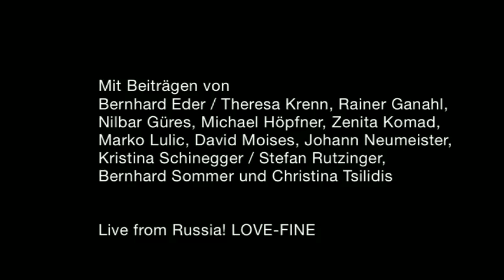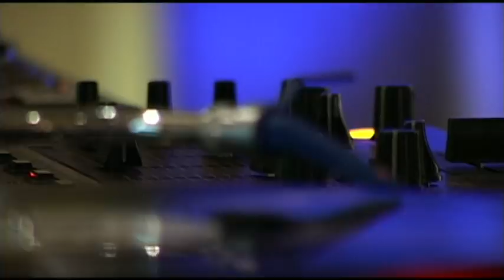MAK NITE© - 20.10.09 - Lomography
LOMOGRAPHY
1984. Lomo LC-A Anniversary

The future is analogue! Die beliebte analoge Kleinbildkamera „Lomo LC-A wird 25 und das MAK feiert das Jubiläum des Kultobjekts in Kooperation mit der „Lomographischen Gesellschaft Wien. Die LomoWall „Shoot like a 25 year old mit tausenden Lomografien der weltweiten Lomography Online-Community wird in der MAK Säulenhalle präsentiert. Vom MAK eingeladene KünstlerInnen und ArchitektInnen zeigen eigens für die MAK NITE© entwickelte Arbeiten rund um die „Lomo LC-A.

Mit Beiträgen von Bernhard Eder / Theresa Krenn, Rainer Ganahl, Nilbar Güres, Michael Höpfner, Zenita Komad, Marko Lulic, David Moises, Johann Neumeister, Kristina Schinegger / Stefan Rutzinger, Bernhard Sommer und Christina Tsilidis

Live from Russia! LOVE-FINE
Timur Ptahin vocals Alexei Belousov guitar Alina Izolenta groovebox Kamil EA keys
DJ set DJ Ni (Senf)

Special „Lightpainting-Workshops
in der exklusiv gecharterten Ring-Straßenbahn (Station Stubentor)

Eine Veranstaltung in Kooperation mit der Lomographischen Gesellschaft Wien und dem MAK Design Shop.